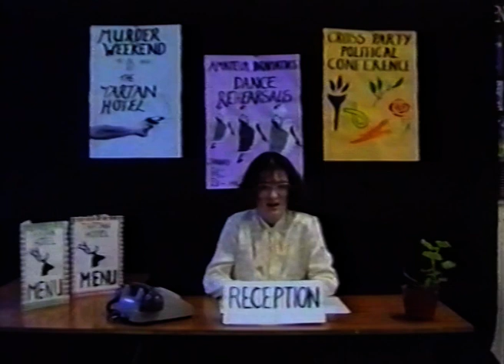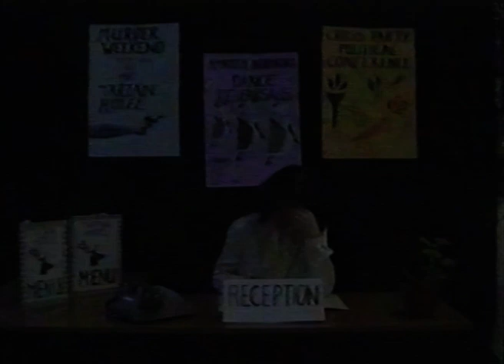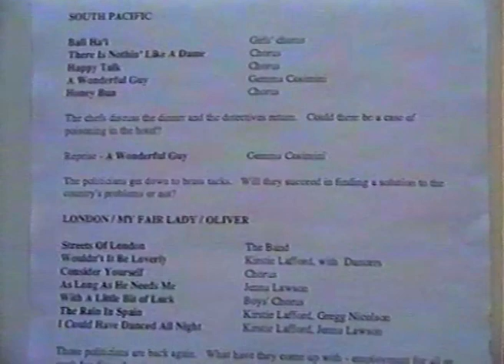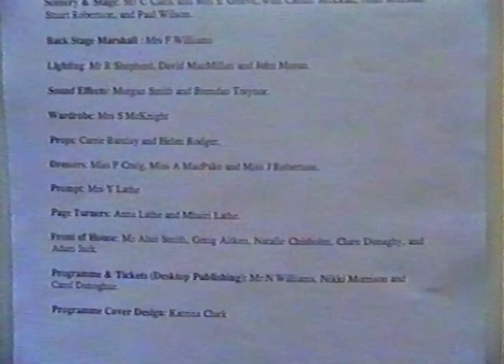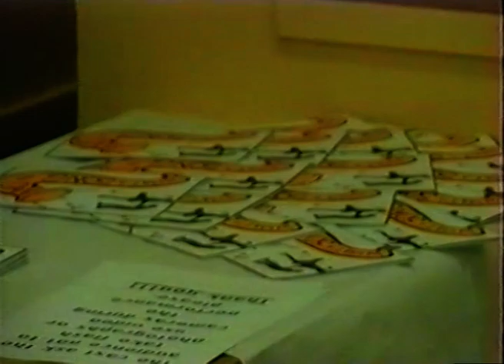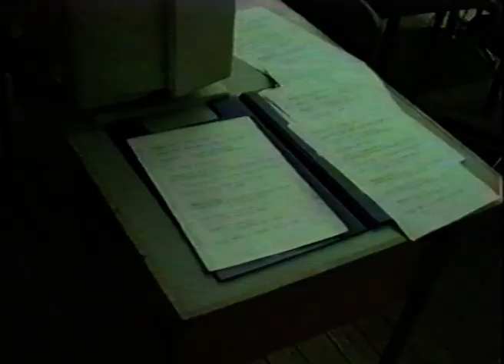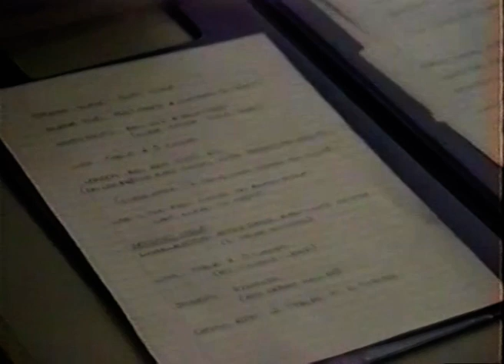What A Song & Dance 1994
What A Song & Dance - Performed by Kinlochleven High School 1994